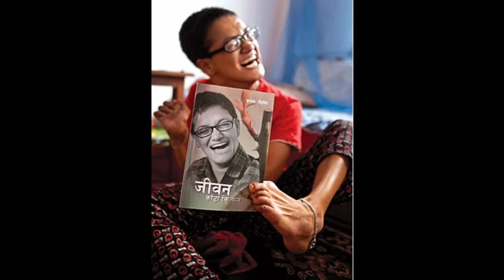साहित्यकार झमक।। Sahityakar Jhamak।। Jhamak Ghimire।। कक्षा-७ ।। पाठ-५ ।। Class- 7